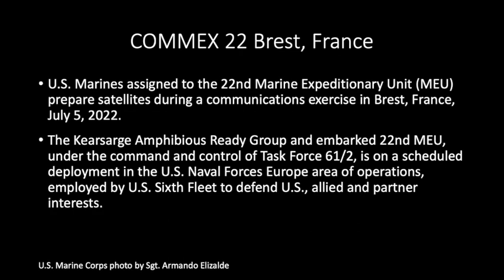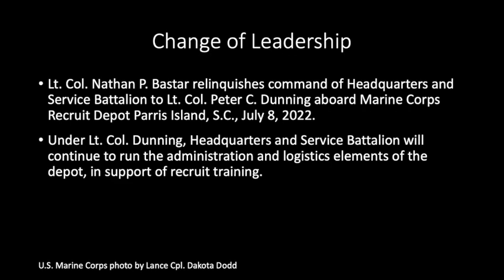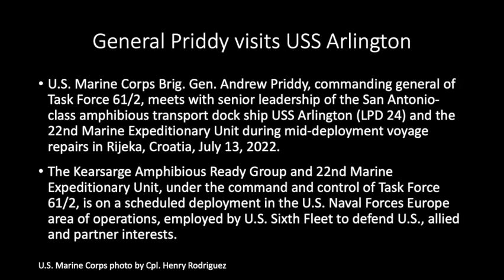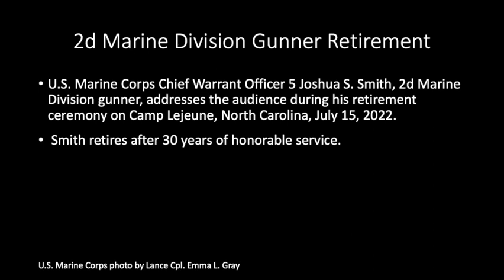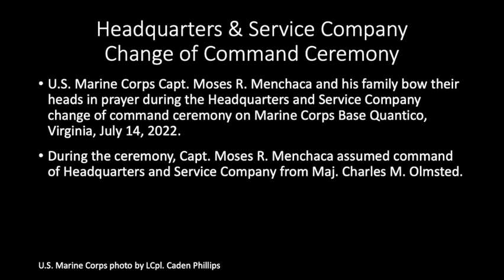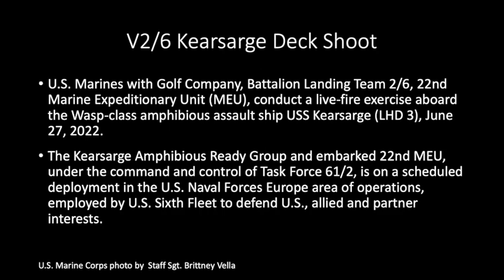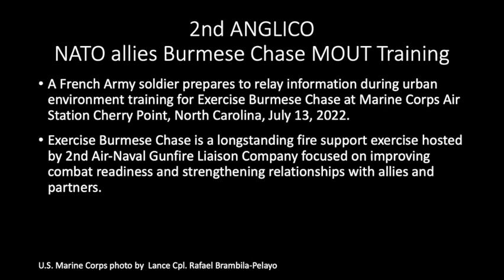What happened the week of July 11th across the U.S. Marine Corps?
Hello and welcome to this week's episode of Marine Corps Monday.  The pictures in this video album were taken the week of July 11 - 15, 2022.

Featured in this album are pictures from COMMEX 22, MCRD Parris Island change in administrative leadership, MCRD San Diego Educators Workshop, General Priddy visit,  2d division gunner retirement, rapid response inspection at Camp Hansen, Quantico HDQ & Services change of command, midshipman M240B Live Fire practice and protective equipment confidence exercise, live-fire exercise aboard the USS Kearsarge, and MOUT training.